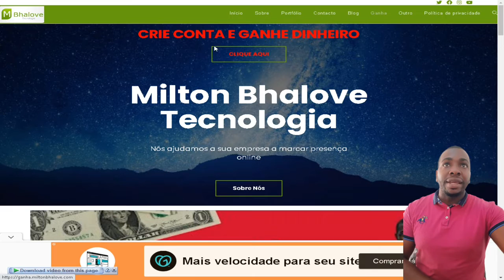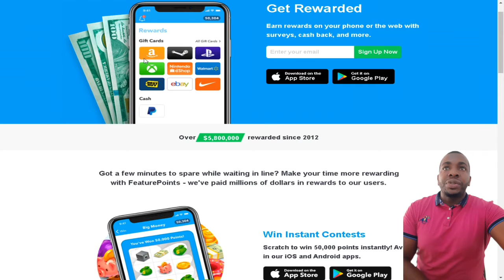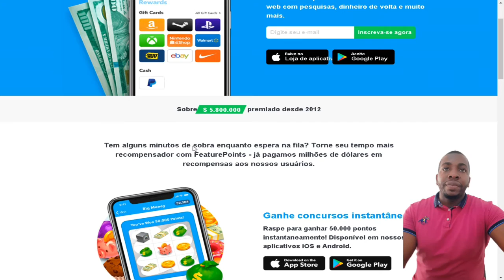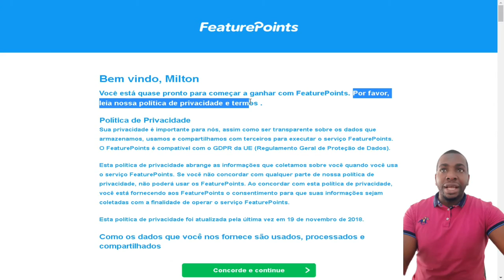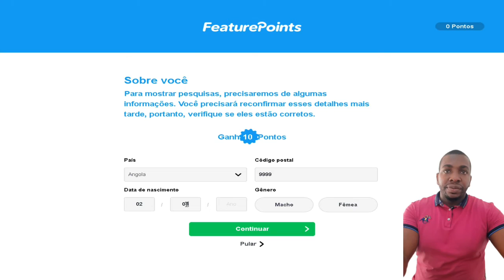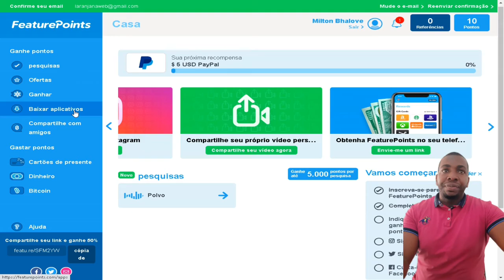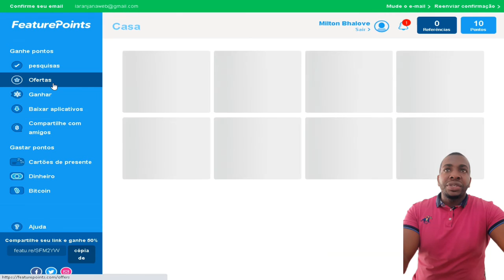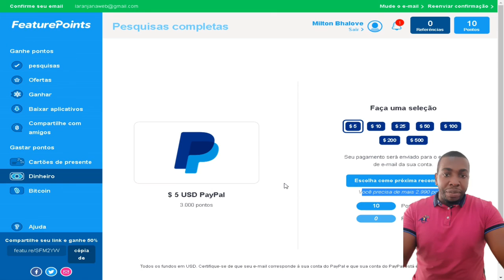Ganhar Dinheiro Online em Angola Featurepoints 100K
FeaturePoints é dos app de recompensa que paga completando varias tarefas. Embora seja ótimo ganhar dinheiro realizando varias tarefas no seu celular, iphone, ios, smartphone android ou tablat ou pc. O FeaturePoints é um dos app mais recomendados para ganhar Dinheiro Na Internet em Angola.
Use o "Feature Points" para ganhar pontos ao testar softwares novos. Você pode trocar esses pontos por recompensas de verdade. Ao usar um aplicativo por dois minutos, você recebe uma quantidade de pontos como recompensa.